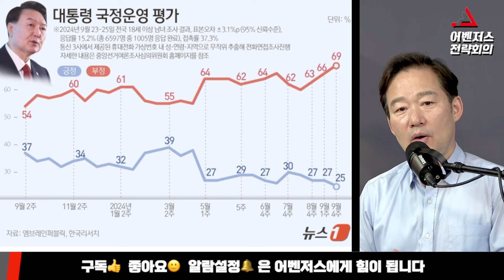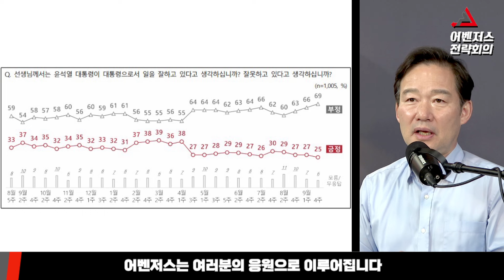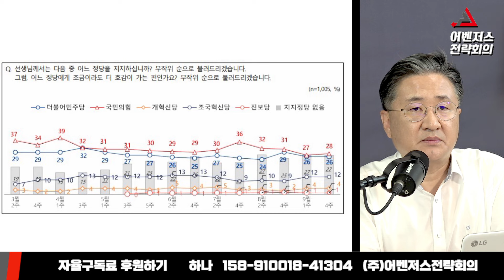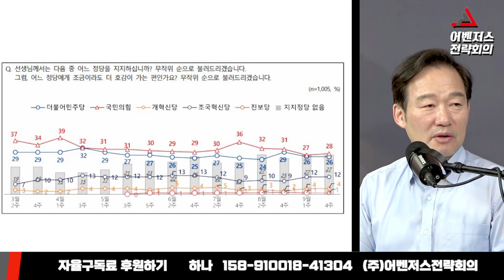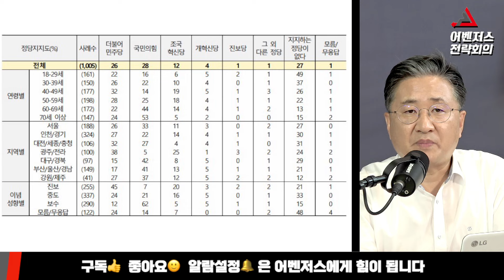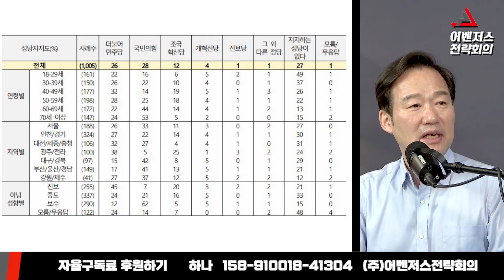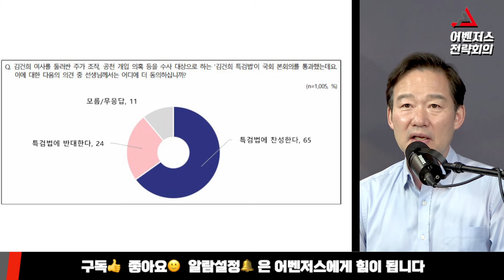김여사 문제 블랙홀인데 활동 늘리겠다 - 9월 26일 클립